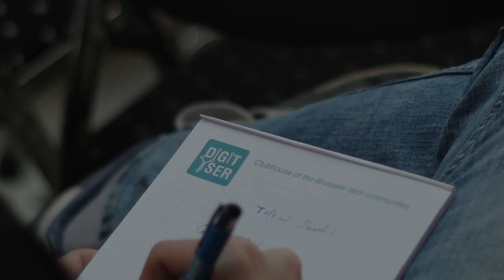P2P Talks and Holochain Brussels Meetup - Interview with the speakers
DigitYser hosted the first holochain meetup organized by Liliana Carrillo!

She and two of the speakers, Dick Van Gelder (Creafree) and Anna Melenchuk (European Digital SME Alliance) told us more about their work and projects.

Each of us wants to have control over how and with whom we interact. In order to evolve and thrive, our communities must support everyone’s uniqueness. Yet today, our online relationships are dominated by centralized corporate web sites.

In this event, we talked about some P2P technologies that enable a distributed web with user autonomy built directly into its architecture and protocols. Data is about remembering our lived and shared experiences. Distributing the storage and processing of that data can change how we coordinate and interact. With digital integration under user control, these P2P technolgies liberate our online lives from corporate control over our choices and information.

To not miss the next holochain meetup, don't forget to sign up to our newsletter!

Camera and editing: Mufit Yilmaz Gokmen